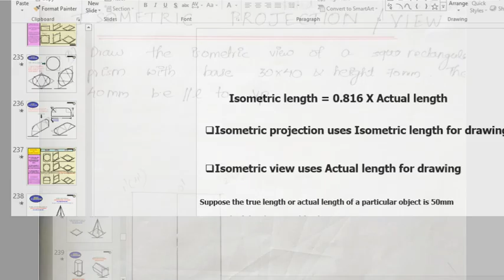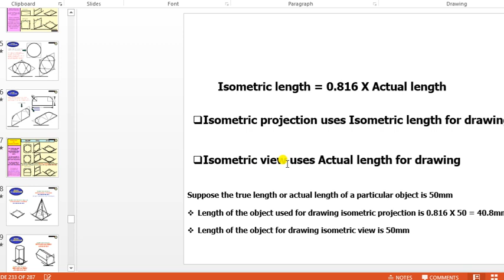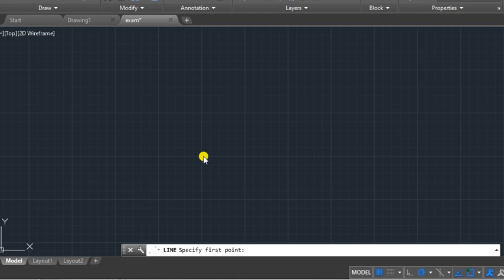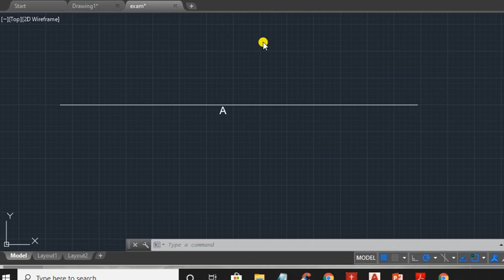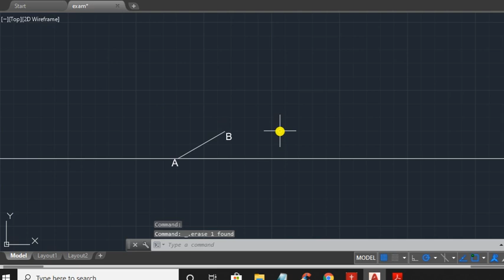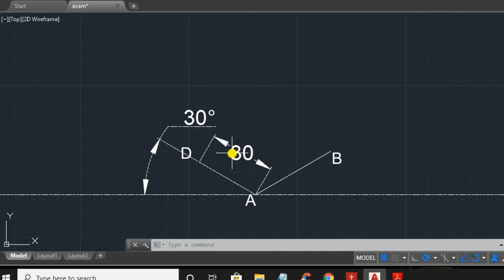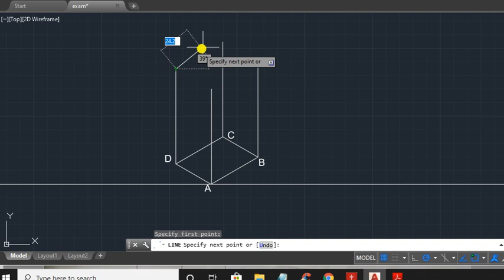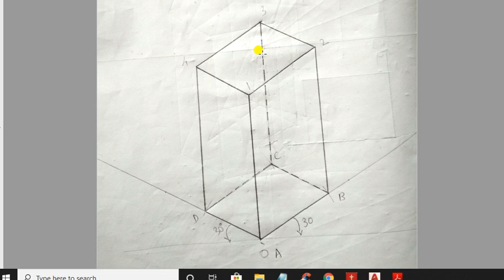Isometric problem 1